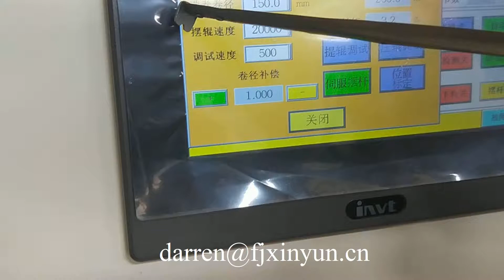Servo controlling maxi jumbo roll tissue toilet paper rewinding machine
Contact person: Darren Pan
M.B:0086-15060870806 (Viber Wechat and WhatsApp)
Skype:peilun87